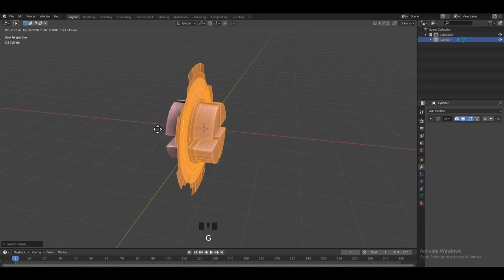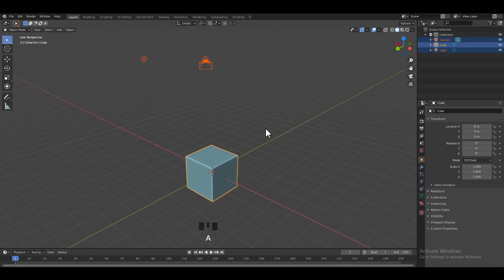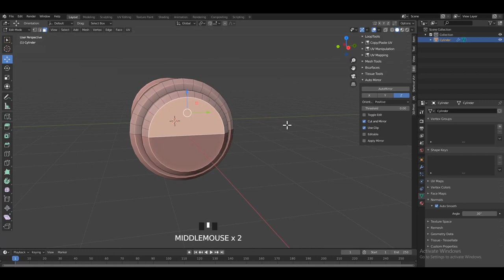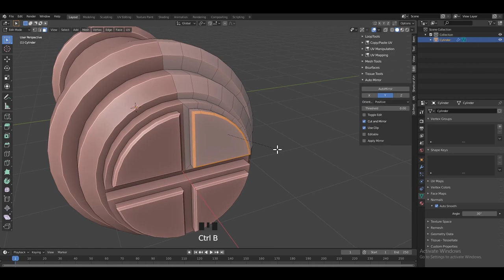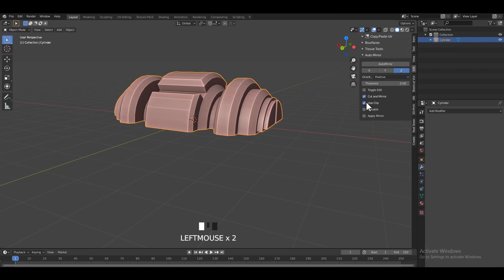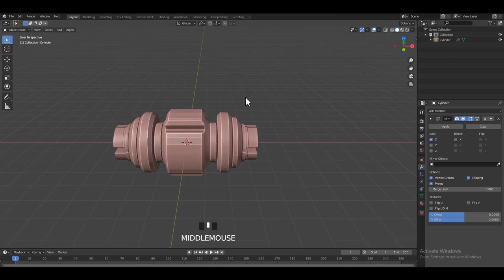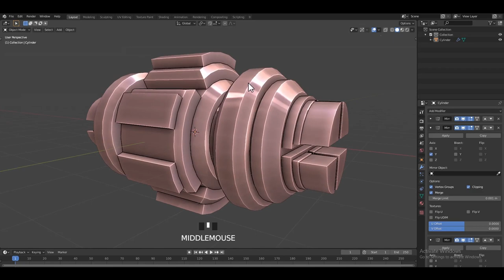Blender 2.91 _ Mirror Modifier